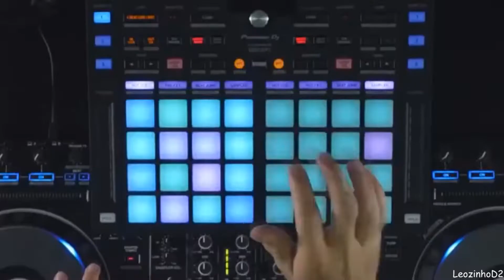É só alegria meu povo. QUE DIA!!!!!!!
Enquanto a MASSA DE MANOBRA elogia com mentiras para disfarçar tudo com o corporativismo tentando tapar o sol com a peneira eu danço! kkkkkkk KKKKKKK É uma alegria que não cabe no peito